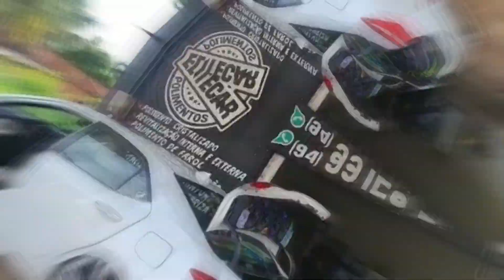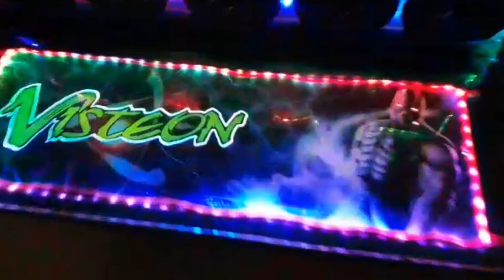5 MINUTOS SÓ DE SOM AUTOMOTIVO #14